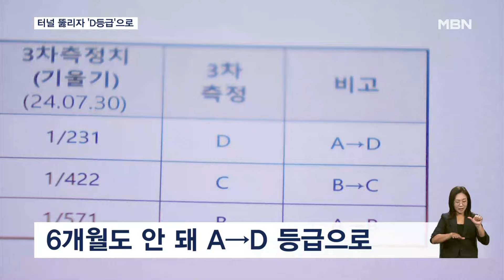[제보M] 지하터널 뚫리자 물 새고 천장 내려앉고…D등급 '위험시설' 된 건물 [굿모닝 MBN]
【 앵커멘트 】
  어느 날부턴가 건물 벽에 균열이 생기고 천장이 내려앉고 있다면 불안할 수밖에 없겠죠.
  국내 굴지의 건설사가 공사 중인 부산의 한 지하도로 옆 건물 얘기인데, 건물이 기울며 안전진단에서도 D등급으로 뚝 떨어졌다고 합니다.
  잦은 폭우로 지반이 갈수록 약해지고 있다는데, 그대로 놔둬도 되는 걸까요?
  이승민 기자가 현장 취재했습니다.

【 기자 】
  건물 벽면 곳곳이 균열이 갔습니다.

  임시로 틈을 막았는데, 지난달 폭우 때는 틈으로 빗물이 유입돼 침수되기도 했습니다.

  ▶ 인터뷰 : 건물 입점 업체 관계자
- "없다가 공사하고 나서부터 금이 간 것…."

  이상이 생기기 시작한 건 지난해 말로 건물과 2미터 떨어진 곳에서 땅밑 터널을 뚫는 공사가 시작된 뒤였습니다.

  ▶ 스탠딩 : 이승민 / 기자
- "해당 건물 지하입니다. 터널 공사가 시작되면서 천장이 내려앉았고, 그 충격으로 철제 선반이 찌그러졌습니다."

  ▶ 인터뷰 : 박석규 / 건물 입점 업체 관계자
- "이런 것 보면 되게 불안하죠. 무너졌다 하면 저희는 목숨 날아가는 거죠."

  건물 주인이 전문 업체에 안전진단을 맡긴 결과, 터널 공사로 땅이 가라앉아 건물 한쪽이 기울었다며 'D등급'이 나왔습니다.

  긴급하게 보수·보강을 받아야 하는 상태로, 지난 5월만 해도 A등급을 받았던 지점입니다.

  건물주는 강하게 항의합니다.

  ▶ 인터뷰 : 건물 소유주
- "6개월 사이에 D등급이 나왔는데, 지금 한두 달 사이면 E등급이 나올 수 있다. E등급은 건물이 붕괴하는 등급이 되거든요."

  시공사 측은 아직까지는 안전상 이상 징후가 없다는 입장입니다.

  다만, 추가 확인을 거쳐 공사로 인한 피해가 확인되면 보수공사와 보상을 진행하겠다고 밝혔습니다.

  부산에선 올해 굴착 공사 현장에서만 9차례의 크고 작은 땅 꺼짐이 발생해 국토교통부가 최근 특별 점검에 나서기도 했습니다.

  영상취재 : 김진성 기자
  영상편집 : 김상진
  그 래 픽 : 유승희